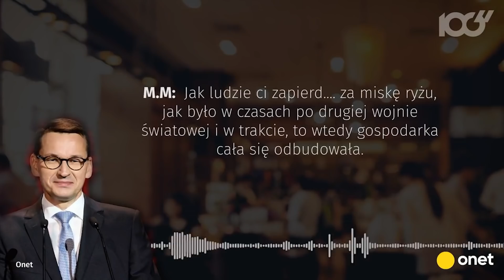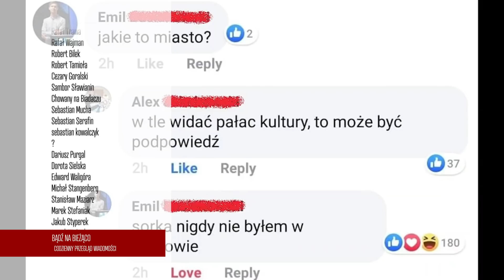USA wiedzą KIEDY skończy się P̲A̲N̲D̲E̲M̲I̲A̲! Biden ZDRADZIŁ SEKRET | WIADOMOŚCI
LISTA TEMATÓW 00:00
KONIEC WIADOMO CZEGO 00:30
PIS NA WAWELU 08:02
PODATEK CUKROWY 11:29
RÓŻNICA TEMPERATUR 15:38

ZOSTAŃ PATRONEM!

LUB
LUB
Wpłacaj miesięcznie dowolną kwotę na konto: